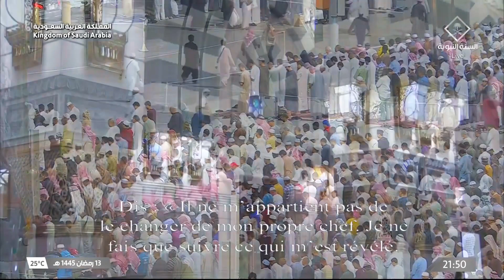Broadcast Of Taraweeh Prayer From Madeenah 14th Ramadan 1445 Sheikh Salah Al Budair